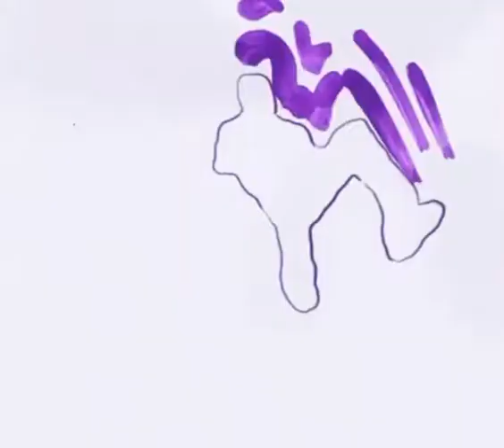Jungle - Bonnie Hill (Slowed + Reverb)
In the sunshine